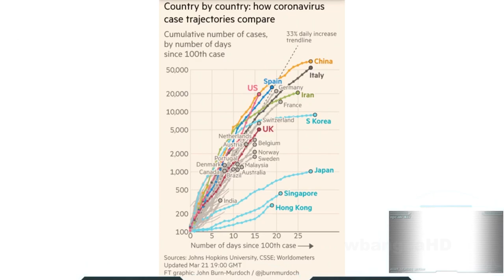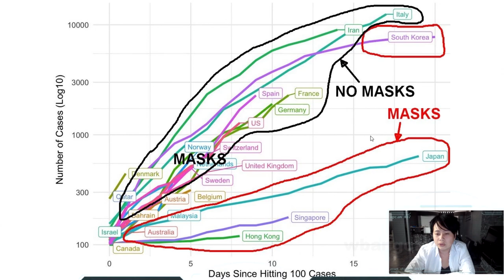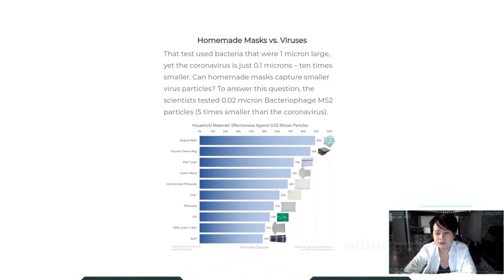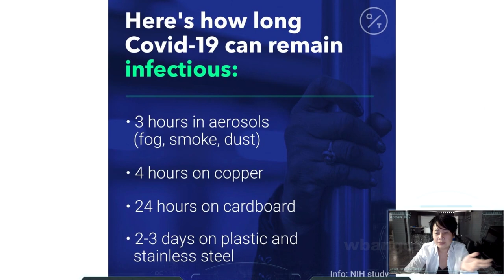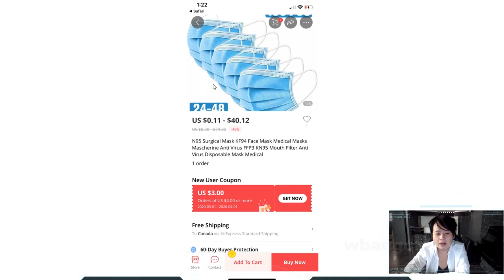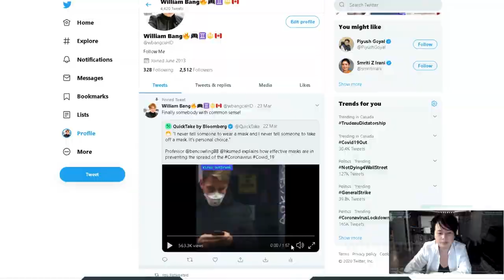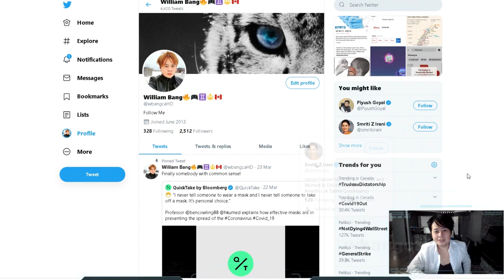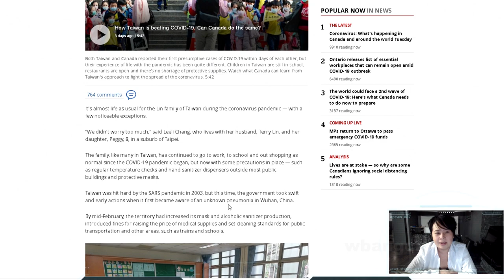PROOF Why Masks Lower Coronavirus COVID-19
I know a lot of people are against wearing masks but at this point, it's better than nothing. Here are the proof that masks works in comparison to other countries.